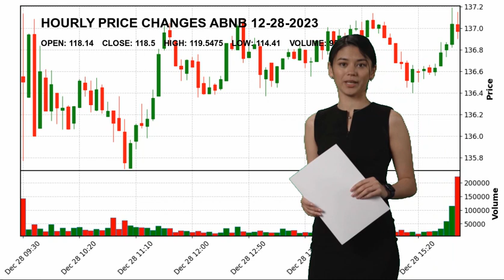Airbnb, Inc. ABNB Stock Price Analysis Today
Airbnb, Inc. ABNB Today.
December 28 Airbnb, Inc. Hourly Price Changes of Airbnb, Inc., which closed yesterday at $118.5 and started the day at $118.14.
Airbnb, Inc. reached maximum $119.5475 today. And the lowest stock price was $114.41 .
Travel Services Consumer Cyclical Mr. Brian  Chesky ABNB Airbnb
 Inc. Airbnb
 Inc. NASDAG Stock Price ABNB Price Airbnb
 Inc. Price ABNB Stock Price Airbnb